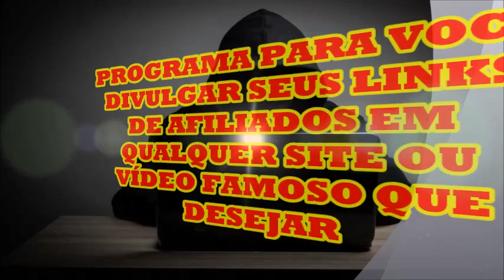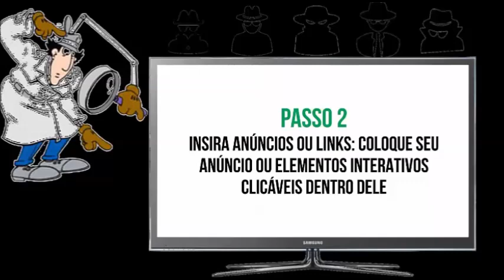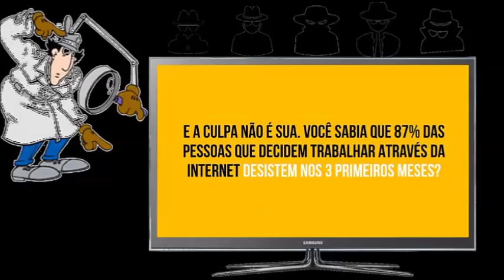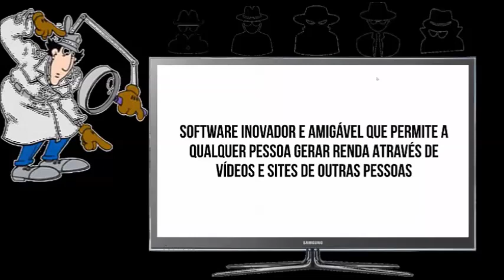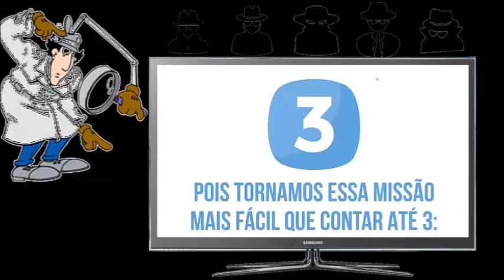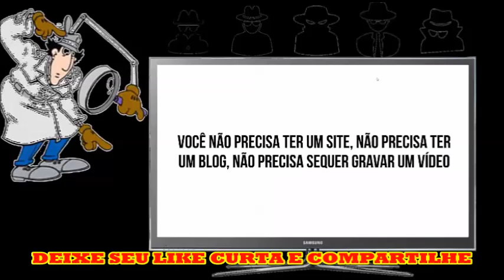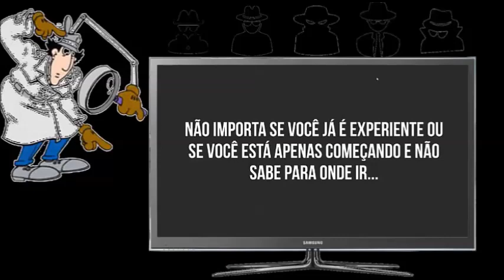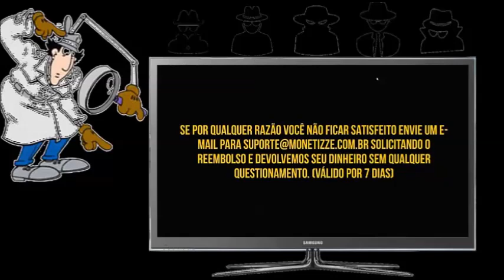AFILIADOS - HOTMART - MONETIZZE - LOMADEE - EDUZZ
DIVULGUE SEU LINK DE AFILIADO, HOTMART, MONETIZZE, EDUZZ, LOMADEE EM SITES E VÍDEOS FAMOSOS  ツ O INFILTRADO VIDSKIPPY 2 0 ㋡

▶▶▶GARANTIA DE 7 DIAS, COMPROU E NÃO GOSTOU DEVOLVEMOS SEU DINHEIRO SEM QUESTIONAR◀◀◀

MAIS DETALHES SOBRE O INFILTRADO⇊⇊⇊

O INFILTRADO

✷ COM O INFILTRADO VIDSKIPPY 2.0 VOCÊ PODE USAR VÍDEO DE QUALQUER PESSOA E INSERIR SUAS PROPAGANDAS E LINKS E DEPOIS PUBLICAR EM QUALQUER SITE QUE DESEJAR.